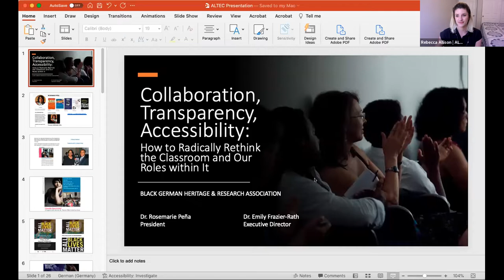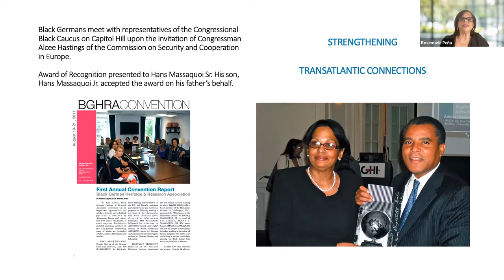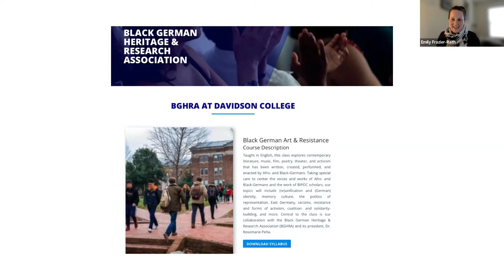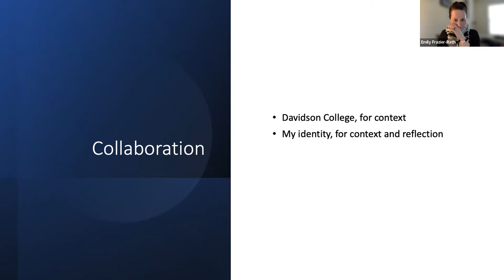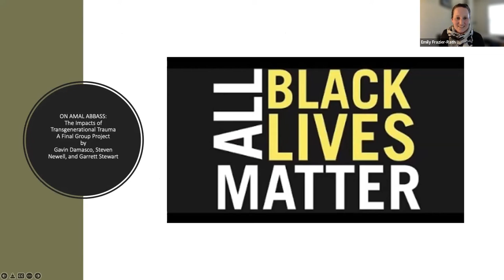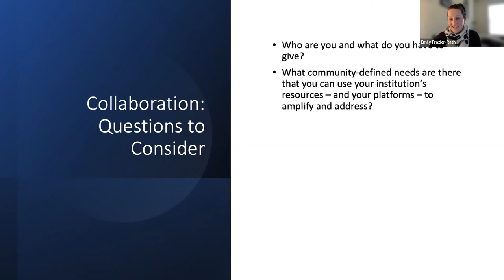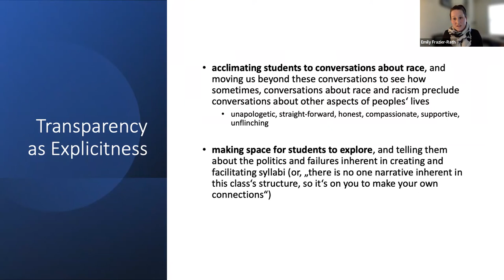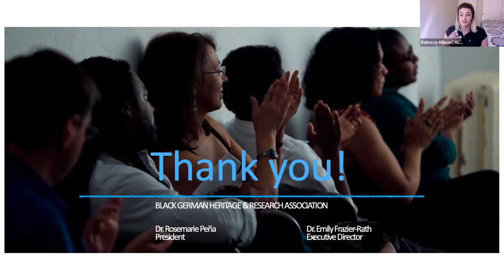3.14.22 ALTEC Faculty Workshop - Collaboration, Transparency, Accessibility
Collaboration, Transparency, Accessibility: How to Radically Rethink the Classroom and Our Roles within It

In their work together as co-educators, Drs. Peña and Frazier-Rath are rethinking what it means to teach Black German Studies – and perhaps even the humanities more generally – in their undergraduate courses at Davidson College, a primarily white institution (PWI) and liberal arts college in the South. Black German Art and Resistance, taught in English, and Race, Gender, Migration, taught in German, are both community-based learning classes, as students’ work supports the Black German Heritage and Research Association (BGHRA, founded by Dr. Peña to “document and support the activities of Black Germans internationally and promote scholarship relating to the historic and contemporary presence of Black people in Germany, Black Germans in the United States, and beyond”. The courses are built around conversations led by students with people whose lives and work intersect with, influence, shape, and inform Black German Studies. With their students’ consent, the recordings of these rich discussions are made available for free to the general public on the BGHRA YouTube Everything in their courses is designed to help students build the skills necessary to live in connected, responsible, and self-reflective ways. A featured student project from last semester can be found on the BGHRA website.

In this workshop, Drs. Peña and Frazier-Rath will discuss their experiences co-teaching these courses, and highlight the ways we can all incorporate the values of collaboration, transparency, and accessibility into our classrooms and curriculums, to work against institutions that work against us, and center people in everything we do.

Presenters

Dr. Rosemarie Peña (she/her/hers, is the founder and president of the Black German Heritage and Research Association (BGHRA) and Adjunct Professor of German in the Department of Central, Eastern, & Northern European Studies at the University of British Columbia.

Dr. Emily Frazier-Rath (she/her/hers, a 2019 CU Alum, is the Executive Director of the BGHRA Institute, Visiting Assistant Professor of German Studies at Davidson College and a Lecturer of German with ALTEC at CU Boulder.